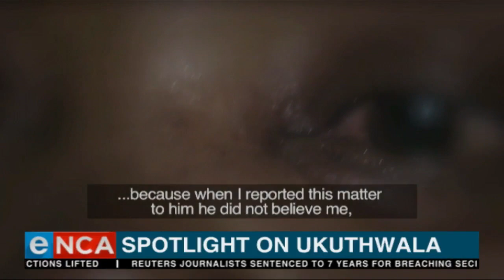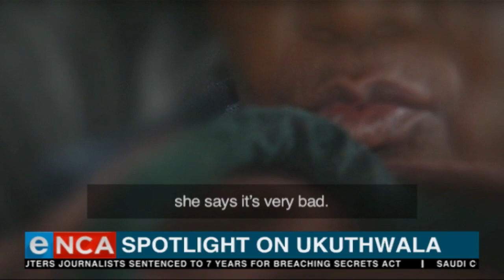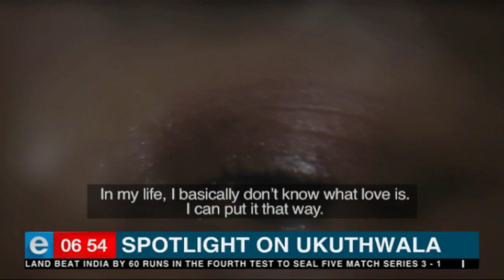Spotlight on ukuthwala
eNCA’s Dasen Thathiah has more the practice of ukuthwala - historically found in KwaZulu-Natal and the Eastern Cape.